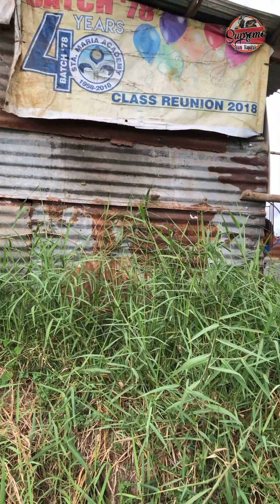napadaan lang nakatulong pa